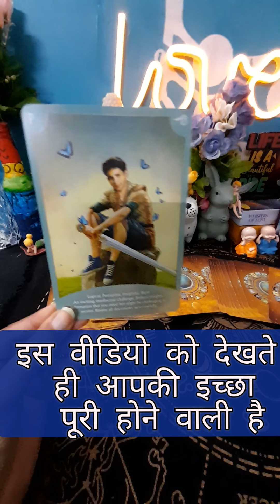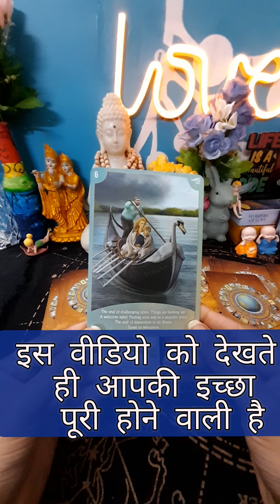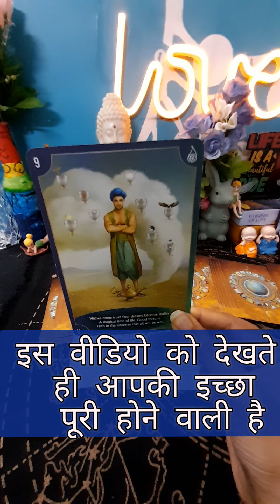YOUR WISH COME TRUE❣️CURRENT FEELINGS OF YOUR PERSON ❣️ TAROT HINDI CARD READING ❣️ CURRENT FEELINGS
YOUR WISH COME TRUE❣️CURRENT FEELINGS OF YOUR PERSON ❣️ TAROT HINDI CARD READING ❣️ CURRENT FEELINGS tarot futurespouse youtubeshorts

no contact
tarot
unki current feelings
his current feelings
her current feelings
Divine decks tarot 2222